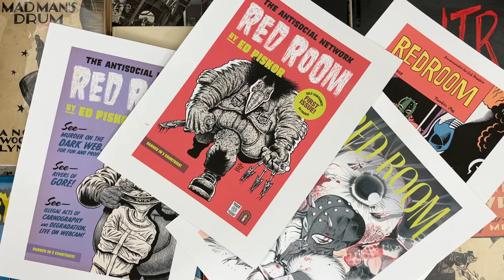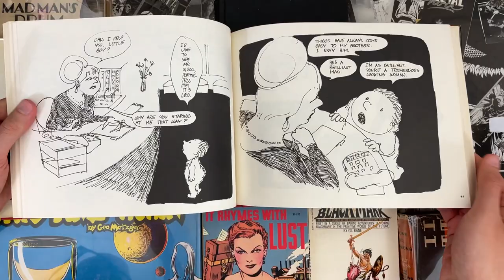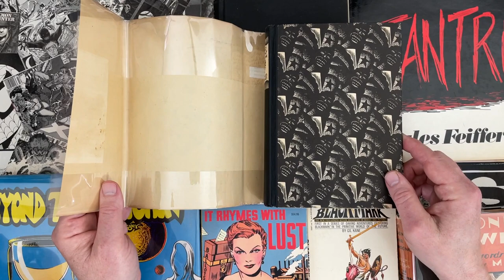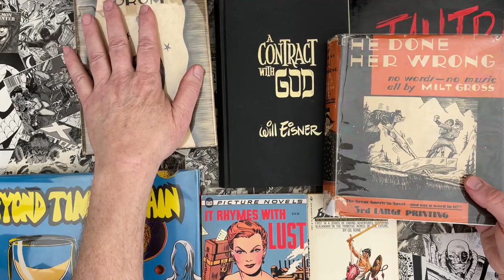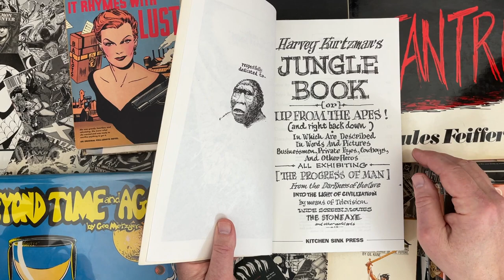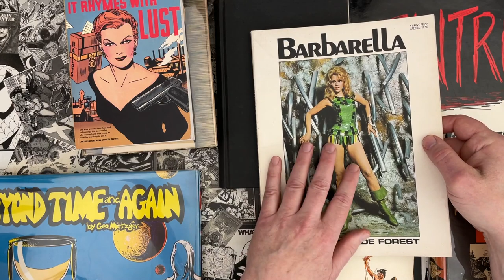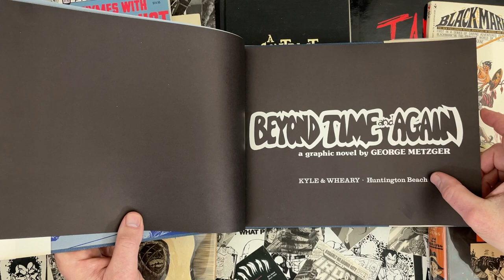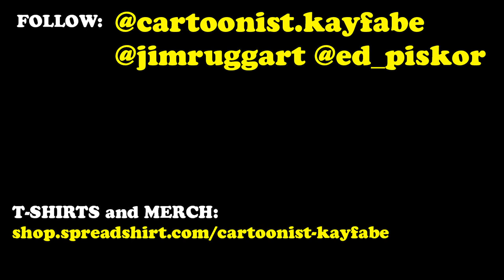Graphic Novels - The REAL History